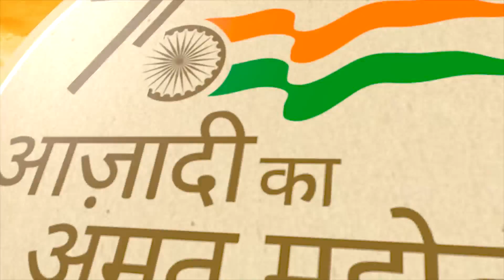Azadi Ka Amrit Mahotsav: Violinist Kala Ramnath exclusive interview कला रामनाथ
कला रामनाथ जो कि वायलिन वादक है ने वेबदुनिया से विशेष बातचीत हुई। उन्होंने विश्व स्तर पर महिला संगीतकारों की स्थिति पर प्रकाश डाला।